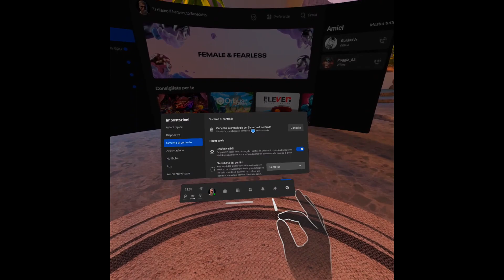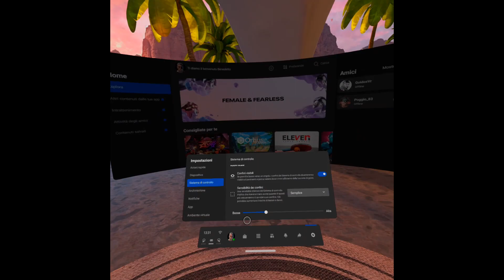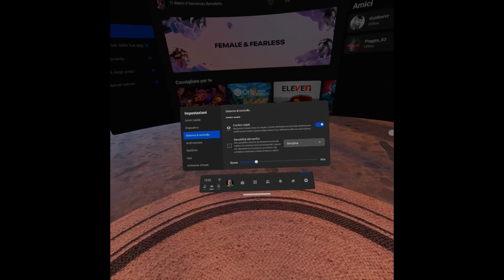Risolvere lag e stuttering nella Home di Quest 2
Dall'aggiornamento V25 la Home del Quest 2 ha iniziato a soffrire di lag e stuttering, gli sviluppatori hanno aggiunto il divano, mentre io ho trovato una soluzione per risolvere. Ecco come.

Compra Oculus Rift S - Buy Oculus Rift S
Compra Oculus Quest 2 64GB - Buy Oculus Quest 2 64GB
Compra Oculus Quest 2 256GB - Buy Oculus Quest 2 256GB

Rift S silicon kit:
Grip controller
Halo strap cover

Quest 2 silicon kit:
Grip controller + lens cover

Original Oculus Link cable
Link cable 3mt 5Gbps

Quest 2 Elite strap
Quest 2 Halo strap
Quest 2 headstrap

Quest 2 original cover case - Borsa da trasporto originale
Quest 2 cover case standard
Quest 2 hard cover case headstrap comaptible - Borsa da trasporto rigida compatibile con fascia da testa
Quest 2 cover bag compatible Halo strap - Quest 2 borsa da trasporo compatibile con fascia Halo

My build - Il mio PC:
Main board MSI X570 A Pro
CPU Ryzen 5 3600
GPU Zotac GTX 1660Ti
RAM 2x 8GB 3200 MHz
Power supply iTek Desert 650 W
Storage SSD Samsung 1TB

Acquista giochi a prezzi scontati su Instant Gaming. Buy games at discounted prices on Instant Gaming

Visita la pagina Facebook.